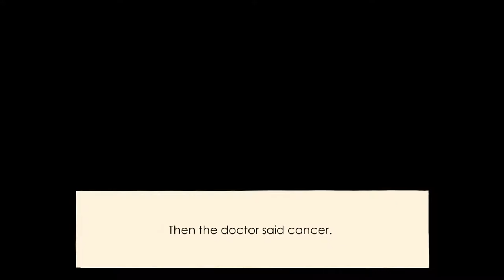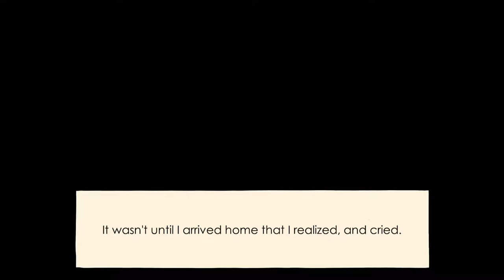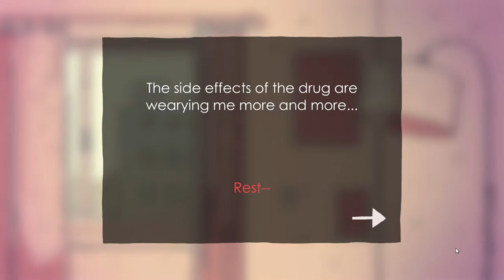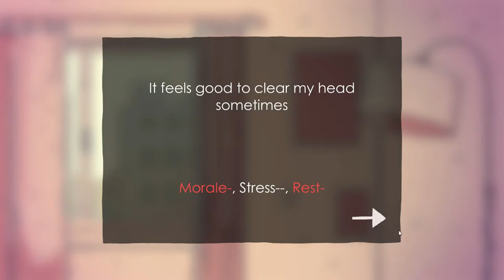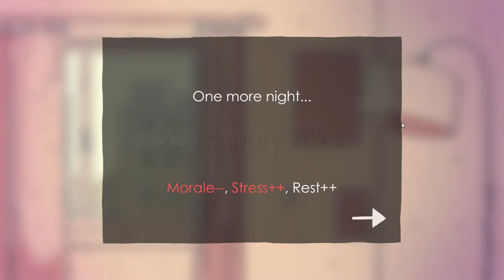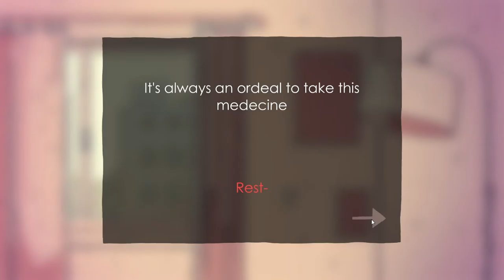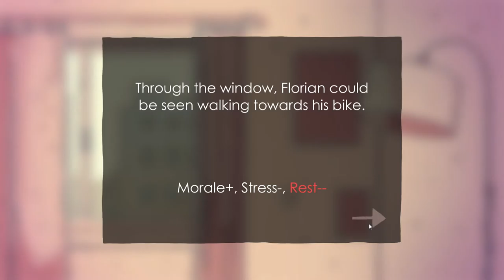We All End Up Alone | Demo | Dream Land